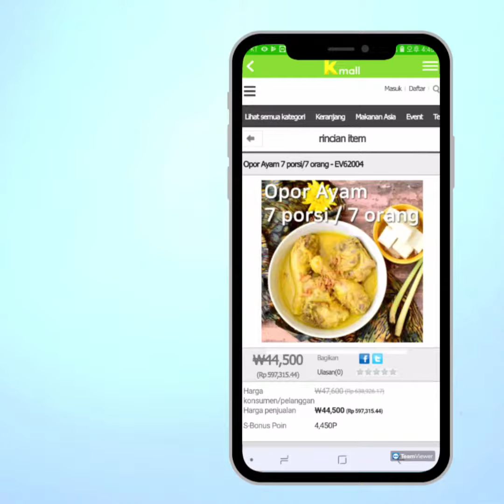Opor Ayam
Pertama-tama siapkan bumbu seperti berikut